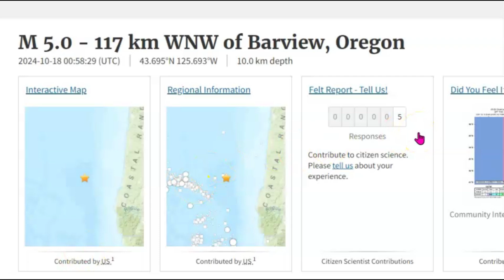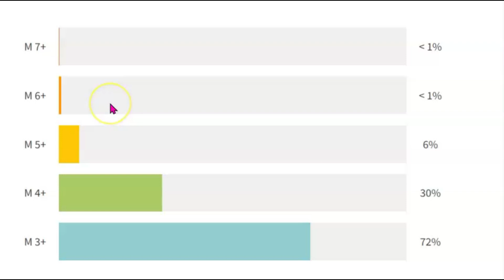💥 Large Earthquake Hits Off the Coast Of Oregon, Cascadia Subduction Zone M 5.0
Did you feel this earthquake? Are you preparing? Do You have  evacuation plan?
Inquiries
Mary Greeley

M 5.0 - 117 km WNW of Barview, Oregon
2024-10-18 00:58:29 (UTC)43.695°N 125.693°W10.0 km depth